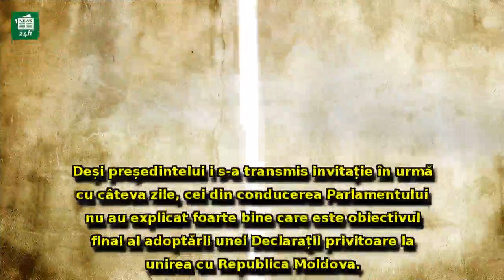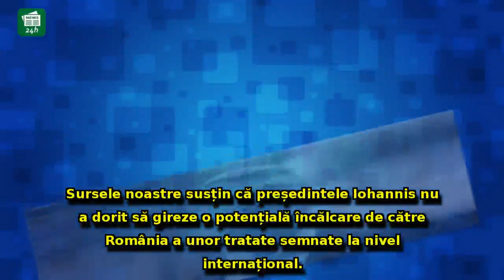De ce a lipsit Klaus Iohannis de la ședința solemnă a Parlamentului/SURSE